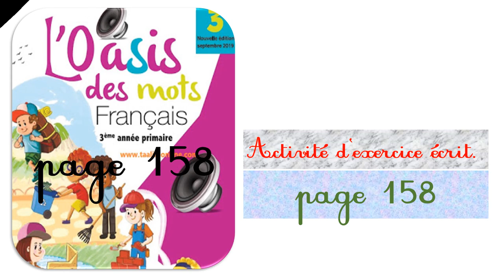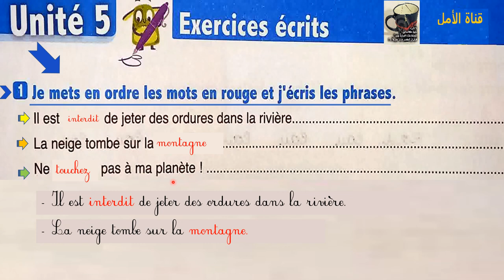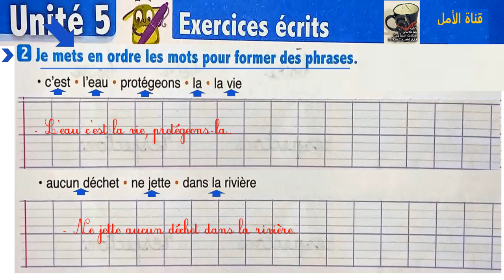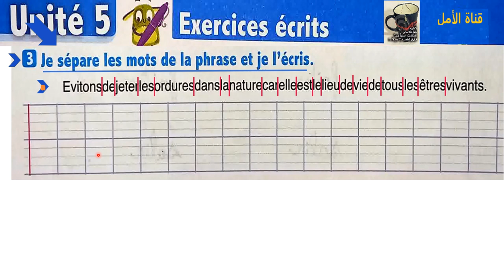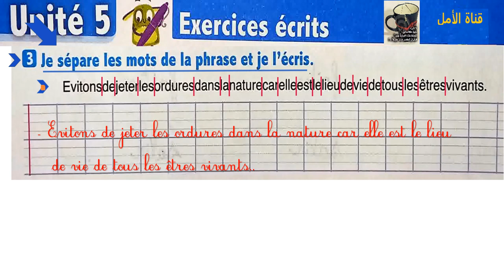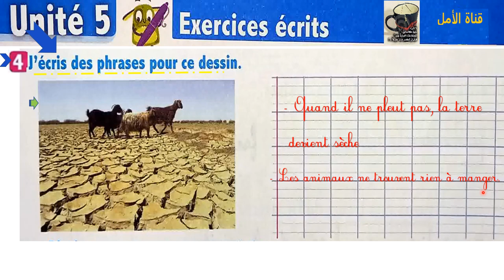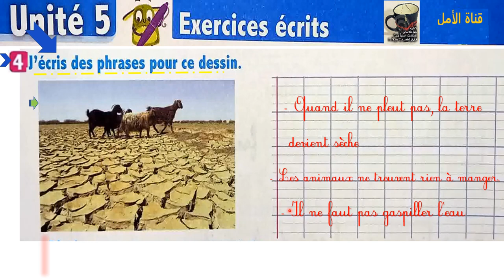158 l'oasis des mots page 158 exercices écrits 3eap